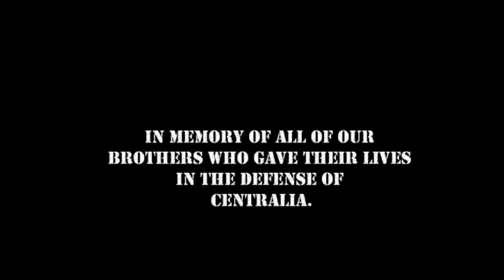Fallen TBS Warriors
Dedicated to the fallen Heroes of the Quantico Highlands War of 2010.